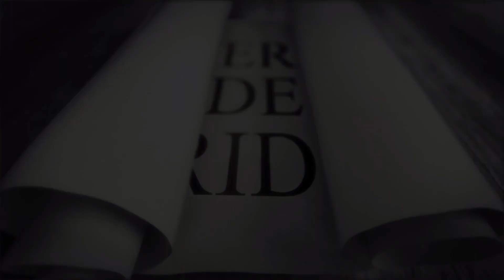Video: momento en que novio de DJ asesinada carga su cuerpo en una maleta.